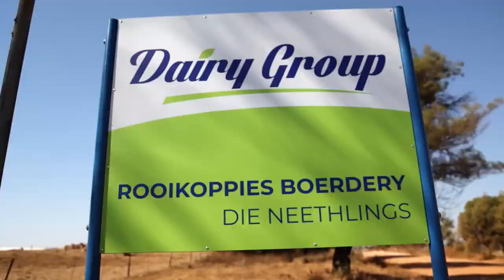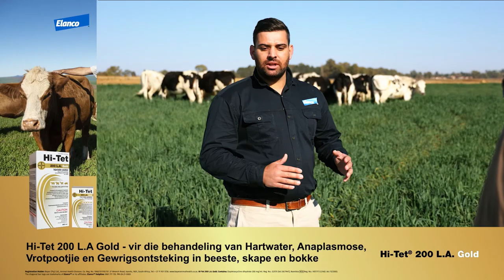Dít is simptome van rooiwater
Dr. Johan Jordaan, tegniese konsultant van Elanco, vertel meer oor rooiwater, wat die simptome is en hoe dit beheer kan word.